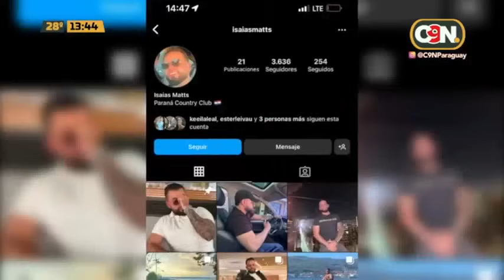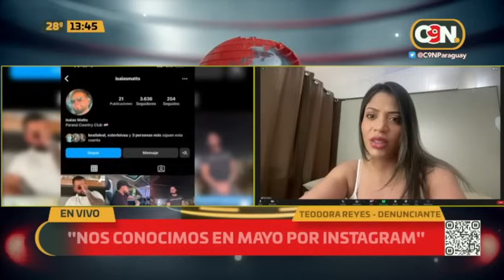Mujer denuncia una estafa millonaria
Teodora Reyes denuncia que Maximiliano Mattos, hombre con quien mantuvo una relación, la estafó y utilizó sus tarjetas sin su consentimiento.
"Sus amigos me llamaron para ayudarlo a él. Podríamos llegar a un arreglo amistoso", aseveró.